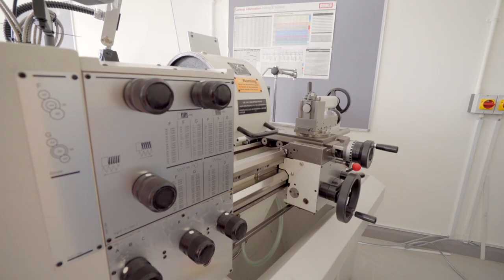Clarin College Athenry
Delighted to have filmed the new promo video for Clarin College in Athenry!, Brand new state of the Art school. Filmed by Teresa Lavina, Gavin Lennon and David Souto. Edited by Teresa Lavina